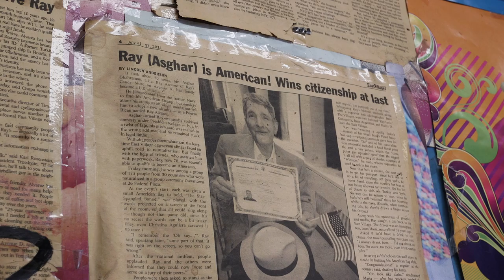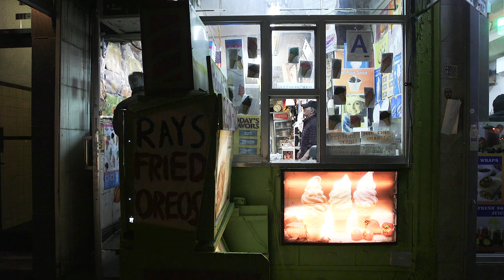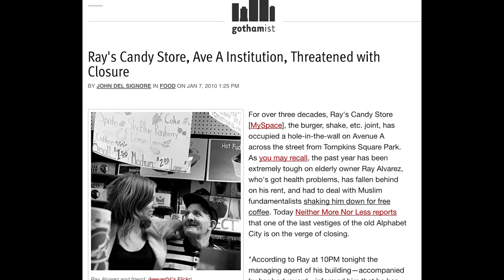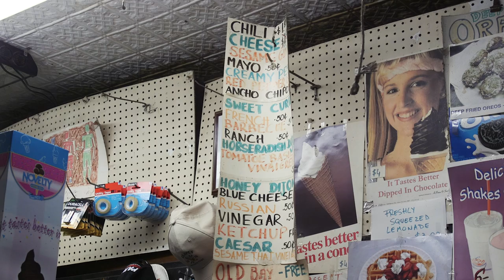Meet Ray of Ray's Candy Store, A NYC Institution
Ray Alvarez, 84 years old, has run the NYC institution Ray's Candy Store since 1974. He's collected some great stories over the years, including the time his neighbors saved him from eviction. Watch the video to learn more about why everyone loves Ray, and see how he makes his famous fried oreos.

Photos courtesy of Matt Rosen and JDX